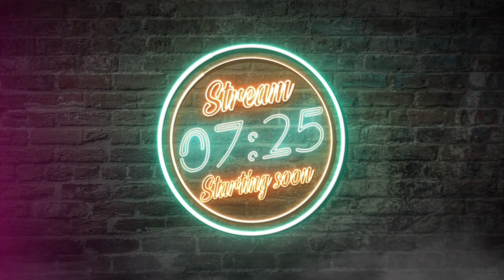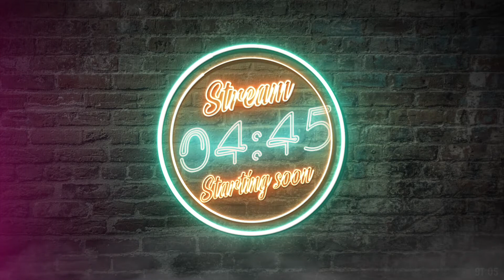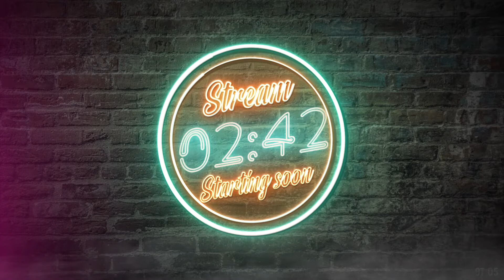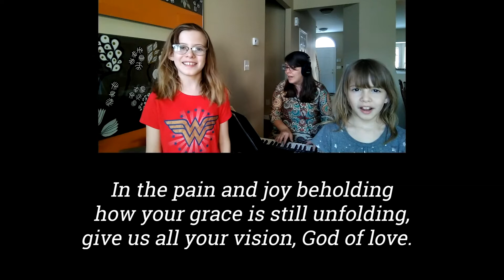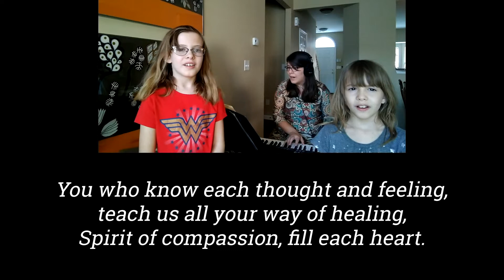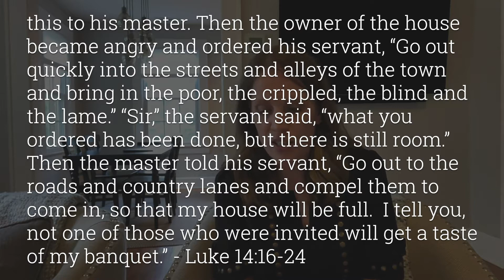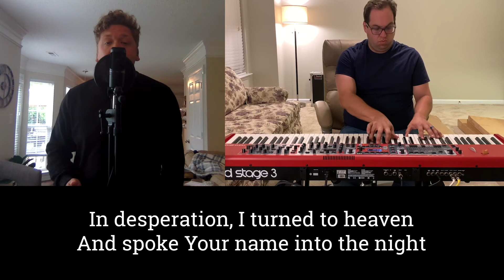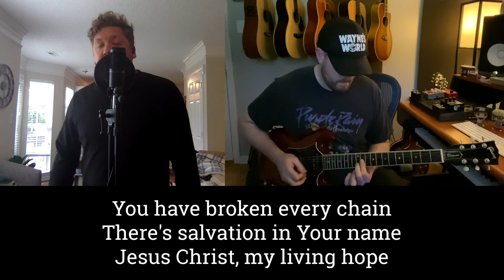July 5 Sunday Worship with SouthPark Church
Welcome to Sunday Worship with SouthPark Church! Pastor Lindsay Rich concludes our study of Jesus' parables with a look at the Kingdom of God. Join us for worship, prayer, and this encouraging message!

Who is SouthPark Church in Charlotte, NC? We want to help those around us live life to the full.
We are currently building a new campus for the new home of SouthPark Church, launching the ‘Love SouthPark’ initiative, a project to create a place where the church and community intersect. SouthPark Church believes that love transforms, and we want to be present in our SouthPark community in big ways.

Jesus inspires us, especially when He says, “I have come that they may have life, and have it to the full” (John 10:10).  We are a group of imperfect people seeking to live abundant, full lives. Full life is all about loving relationships with God and each other.

We'd love to hear from you.